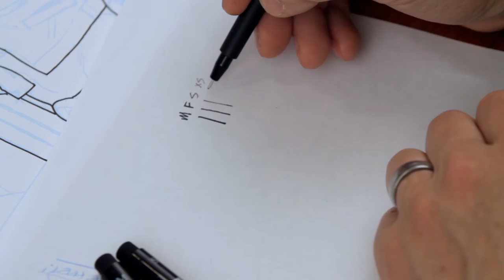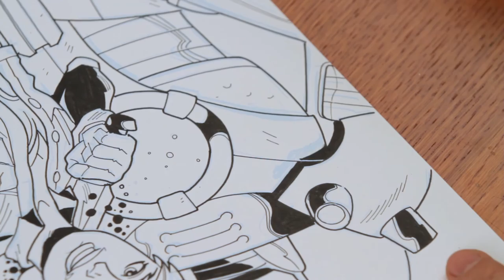THE PROCESS: Ink Style #02 Deadline (narrated)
=ABOUT=
This is just one approach to inking that I'll be sharing. Deadline may not be the technical term but it's hard to beat. :)

=NOTES=
Pitt pens M, S, F & XS
Pentel Brush pen